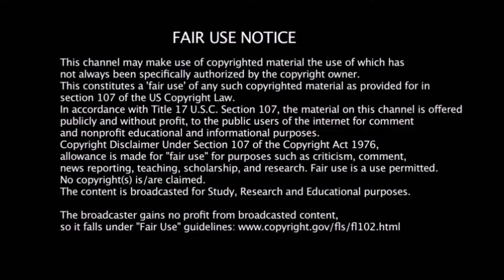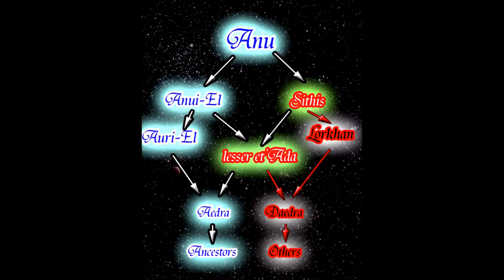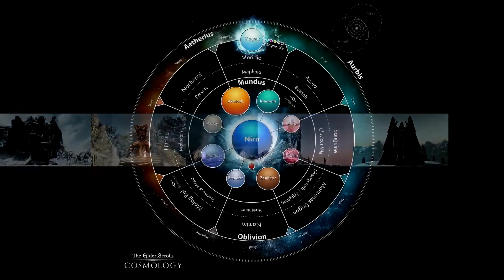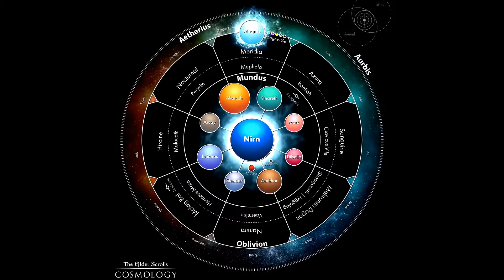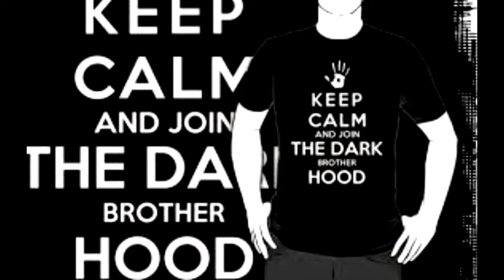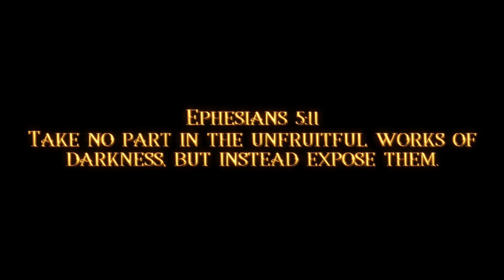Elder Scrolls Games Exposed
Elder Scrolls Games Exposed - This video exposes the hidden satanic nature of the beloved video game franchise 'The Elder Scrolls'. Which includes the popular games Skyrim, Oblivion, Morrowind and ES Online. Don't be fooled by these games, they actually contain massive amounts of occult evil. Such things as human sacrifice, cannibalism, serving demons, idol worship, black magic/witchcraft and the appearance of many false god's named within the very pages of the Bible, all abound in these sinister games.